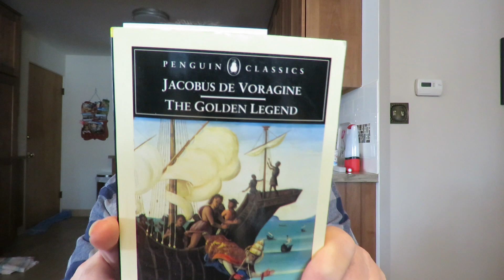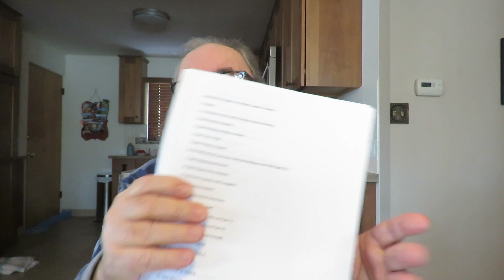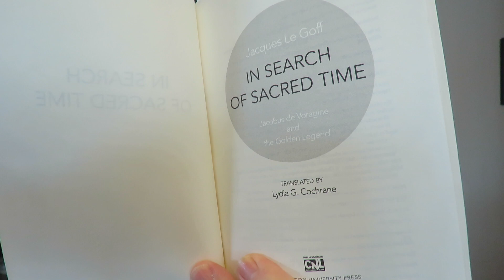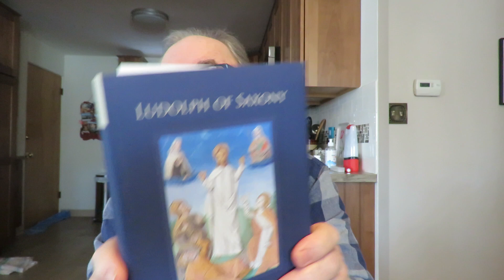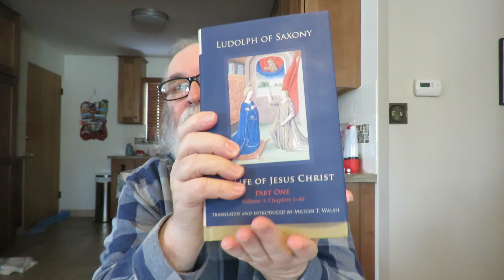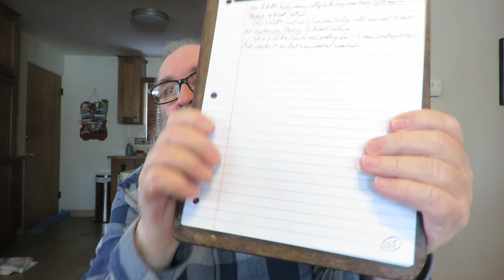Tuesday Reads & Getting My March 2021 Diary Ready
Bible/the Gospel of Matthew/New Testament

Bible/the Psalms/Old Testament

'Systematic Theology' by Robert Letham

'In Search Of Sacred Time: Jacobus de Voragine and The Golden Legend' by Jacques Le Goff

'The Golden Legend: Selections' by Jacobus de Voragine [Selected and translated by Christopher Stace

'Late Medieval Mysticism Of The Low Countries' [The Classics of Western Spirituality]

'The Life Of Jesus Christ' Part One Volume 1, Chapters 1-40 by Ludolph of Saxony Translated And Introduced By Milton T. Walsh

'The Life Of Jesus Christ' Part One Volume 2, Chapters 41-92 by Ludolph of Saxony

'The Life Of Jesus Christ' Part Two Volume 1, Chapters 1-57 by Ludolph Of Saxony

'Looking Unto Jesus' by Isaac Ambrose

"A good man out of the good treasure of the heart bringeth forth good things: an evil man out of the evil treasure bringeth forth evil things. But I say unto you, That every idle word that men shall speak, they shall give account thereof in the day of judgment. For by thy words thou shalt be justified, and by thy words thou shalt be condemned" Matthew 12:35-37